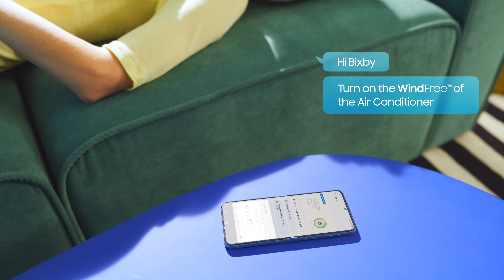Wind Free™️ Aircon | Samsung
Stay cool, without the chill! Say goodbye to harsh blasts of cold air and hello to gentle, even cooling. Perfect for any room, at any time.